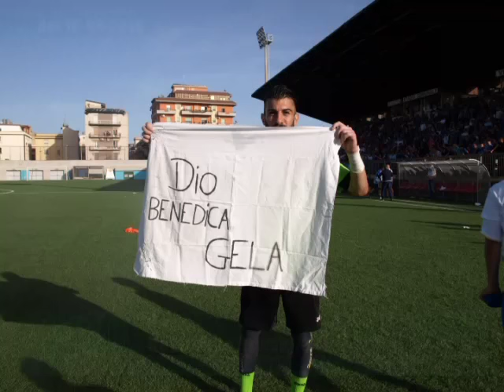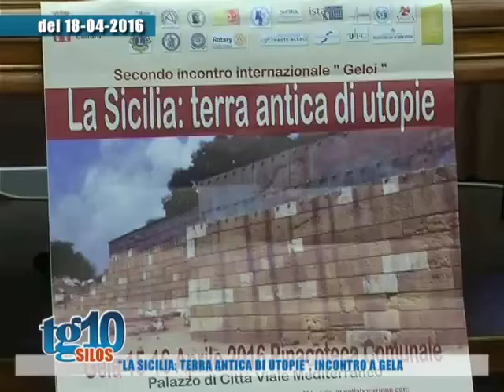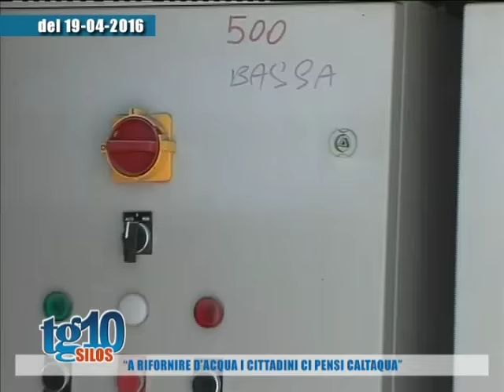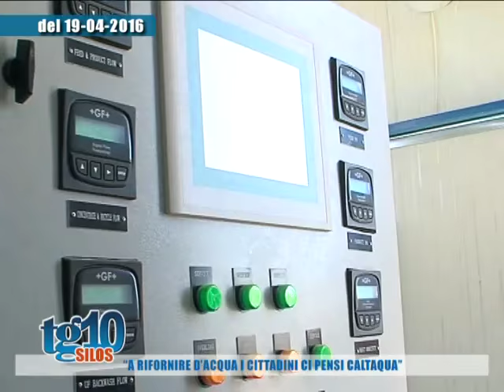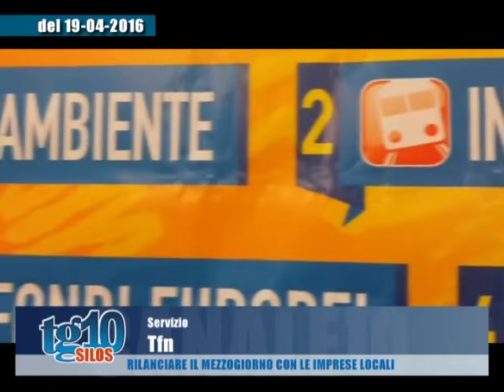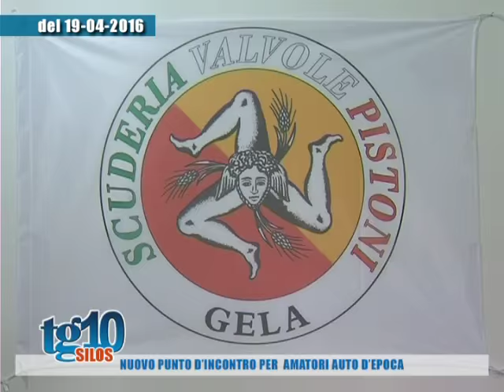Tg10 Silos del 24 04 2016